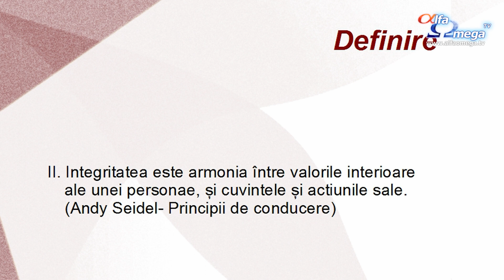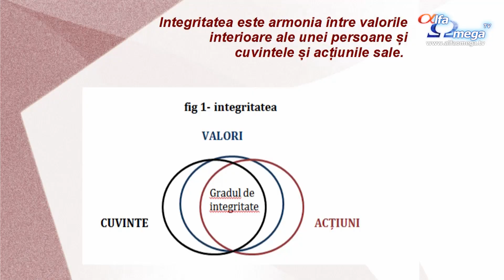Femeia crestina 1.14 - Lidia Schiopu